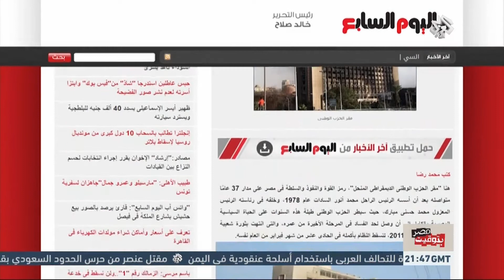بتوقيت مصر | جدل يلف مسألة هدم مبنى الحزب الوطني المنحل المحروق وسط القاهرة